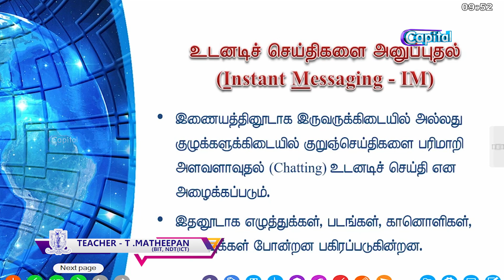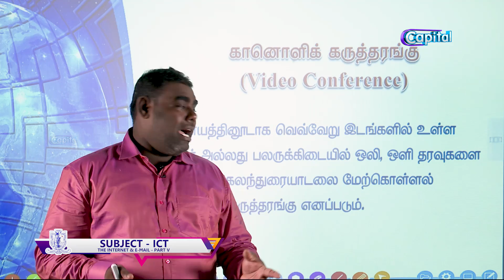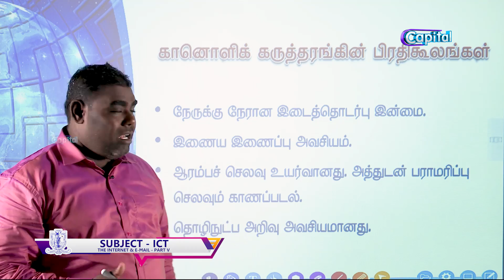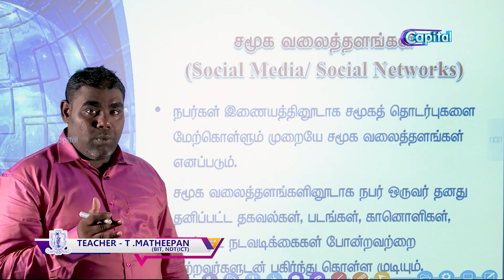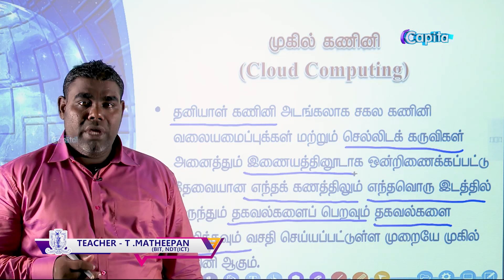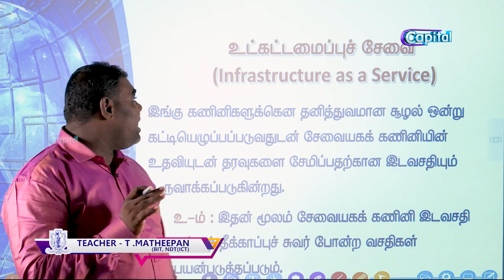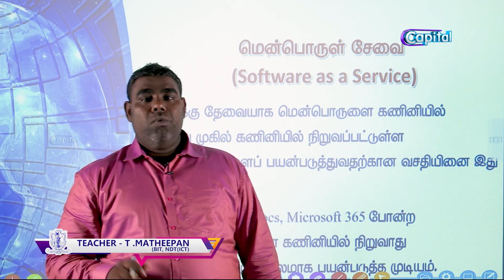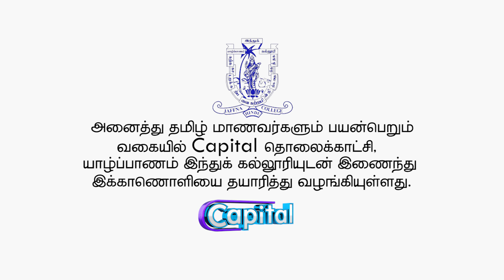CAPITAL பள்ளிக்கூடம் | EPI-94 | ICT | The Internet & E-Mail - Part - 5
Subject - ICT
The Internet & E-Mail - Part - 5
Teacher - T.Matheepan (Bit,NDT(ICT)